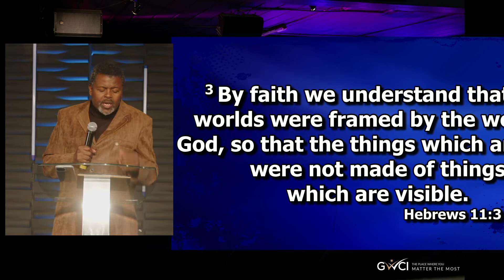Find your voice Part 1 | Apostle Eddie Phetla | Sunday 22 May 2022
Esther 4:14 (NLT)

 "If you keep quiet at a time like this, deliverance and relief for the Jews will arise from some other place, but you and your relatives will die. Who knows if perhaps you were made queen for just such a time as this?”